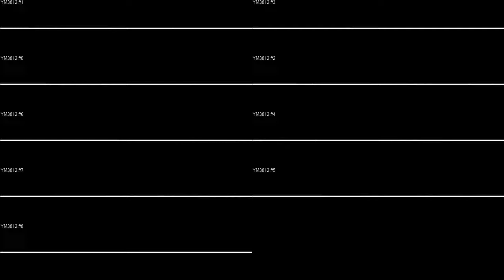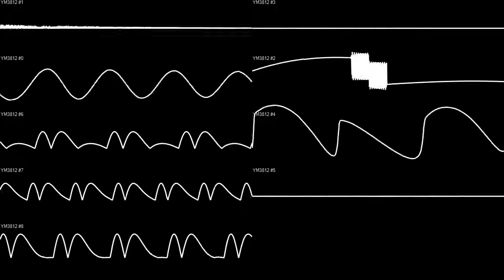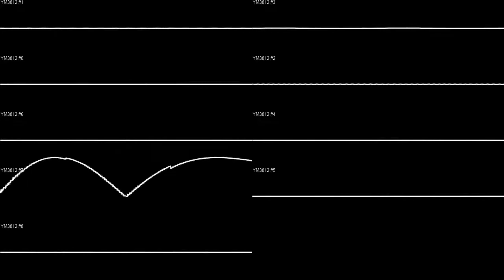Dune - Sign of the Worm (PC) OPL2 Version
This is the Sound Blaster 16 / Adlib version. The OPL3 version was exclusive to the Adlib Gold sound card... and that version can be found

This version has very different waveforms. Added some stereo sweetening to the final mix.

btw one trick to getting SidWiz to track these weird waveforms is to add some DC offset to them. Only waveforms that cross the center line will be tracked, so these weird half-sine waveforms can be a problem.
Stéphane Picq / Cryo Interactive 1992